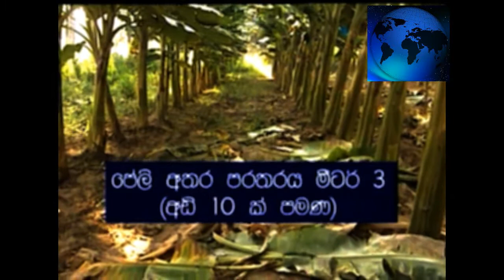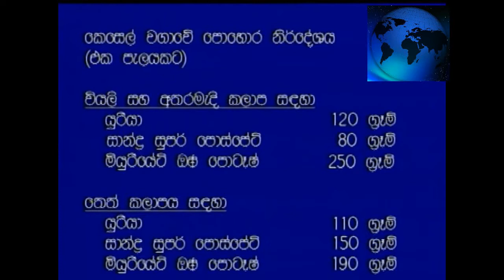Let's grow bananas in the right way in 2021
best videosbest funnyVini new videos100k meeting#1100k Meeting | Vini productions#1sri lankan coffin dance100k#8silver play vinirattawasthivillage fun
 chamalthushara3: viniactioncomedyhorrorvideosproductionvini productionsvini teamvini team productionsvini videovini brotherscomedy videosbest funny videos
 chamalthushara3: kujeetha films kujitha films new chamalthushara3: sinhala comedy club
 chamalthushara3: sinhala comedy videos .jokes sinhala,kujeetha films video,kujeetha video#3
 chamalthushara3: sinhala funny videos,sinhala jokes,joke videos sinhala,kujeetha films new video
 chamalthushara3: කුජීත films#6,sri lanka comedy,joke video sinhala kujeetha films,best sinhala jokes
License